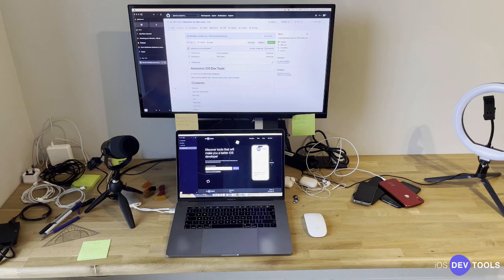iOS developer - Home office makeover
At iOS Dev Tools we all work from home, and my office was a nightmare. cables upon cables, pens, random stuff, ... nothing was organised. So I decided to upgrade it a little bit.

If you enjoy this kind of content pleasure give it a like 👍

Hardware bought:
- Shelves: Ikea SKÅDIS
- Screen: DELL UltraSharp U2722DE - QHD IPS Monitor
- Laptop stand: Brocoon Laptop Stand 10 - 17 Inch
- Keyboard: Apple wireless keyboard with TouchID